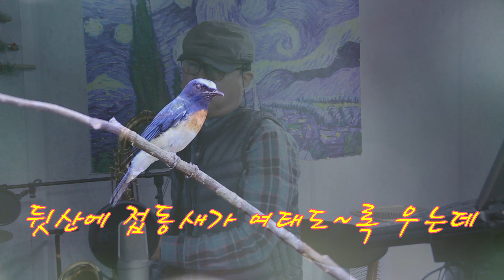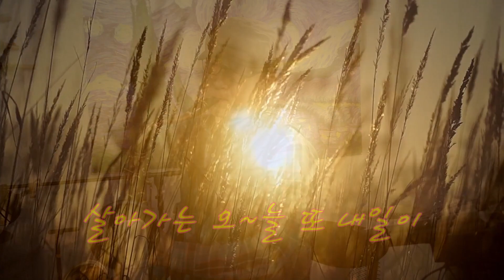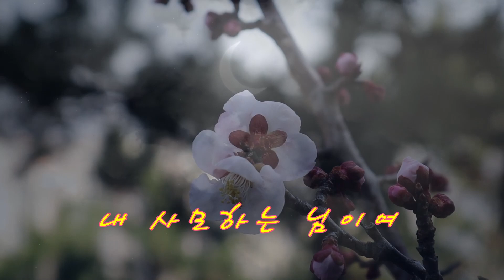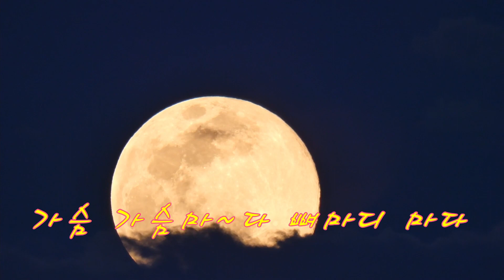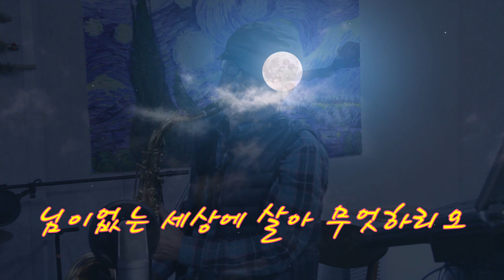님이여 김다현 윤태화 정의송 정다경 박서진 미스트롯2 테너색소폰 소리너머색소폰TV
테너색소폰 연주곡 입니다 모두들 행복하세요.